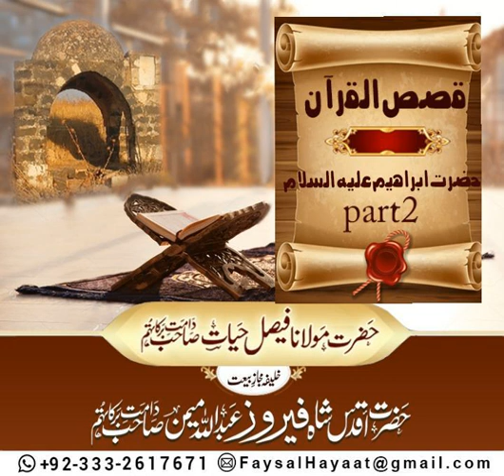Qasas ul Quran |Qisa Hazrat Ibraheem علیہ السلام part 2 by Hazrat Molana Faisal Hayat Saheb db